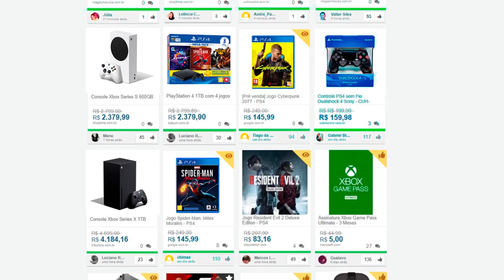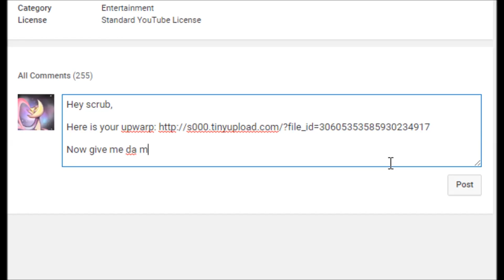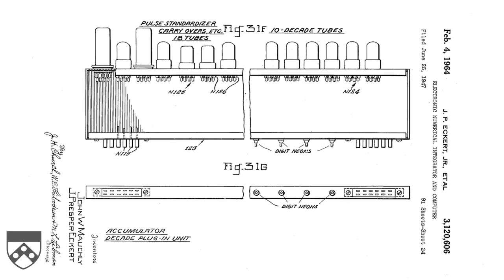O Glitch misterioso que NUNCA foi solucionado na SPEEDRUN de Mario 64!